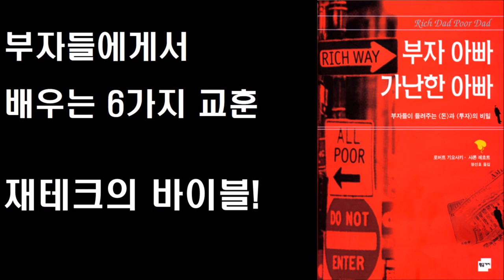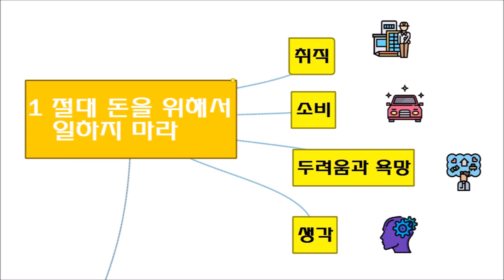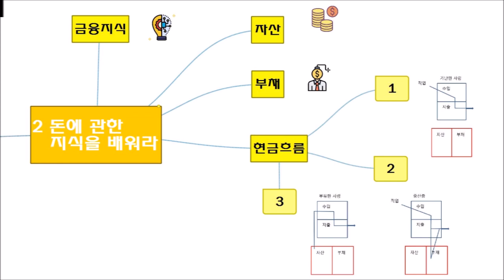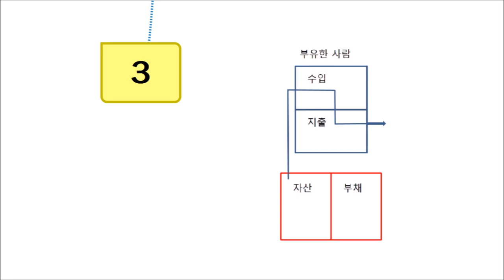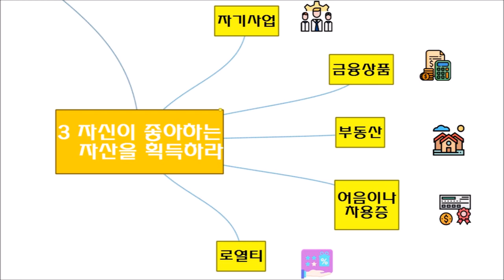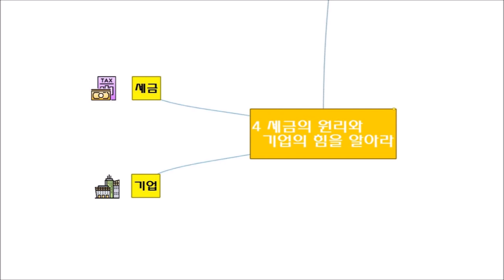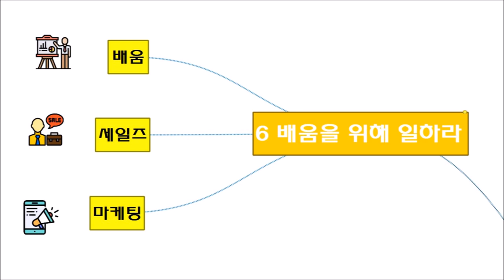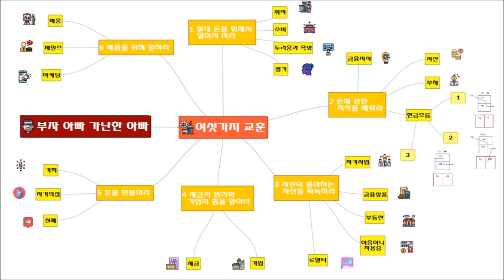부자들이 알려주는 돈과 투자의 6가지 비밀 부자 아빠 가난한 아빠 투자|재테크|재테크 책| @세상의모든책들 #20.0001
부자아빠 가난한아빠. 책리뷰 로버트 기요사키 작가지음 . 재테크 방법, 부자되는 방법에 대해서 알고 싶으신 분들은 꼭 이영상을 들이셔야 합니다.[재테크, 부자되는법, 돈버는법]